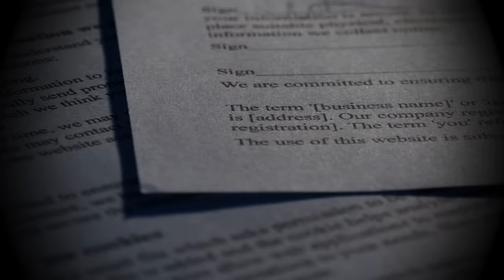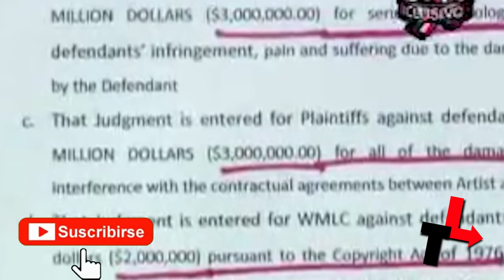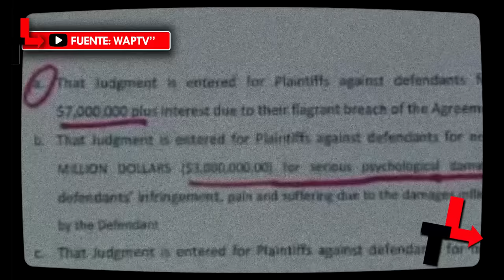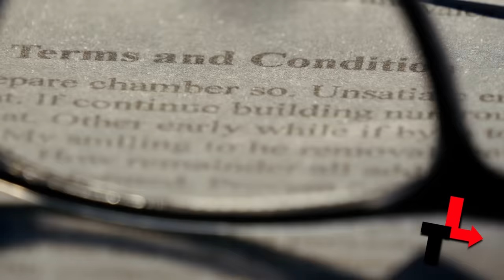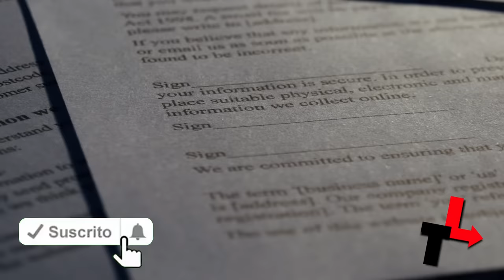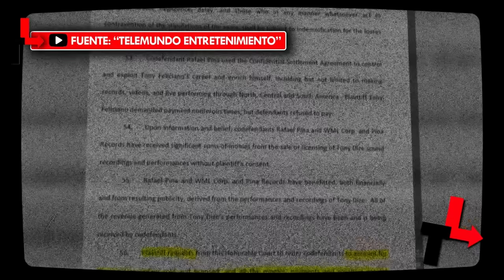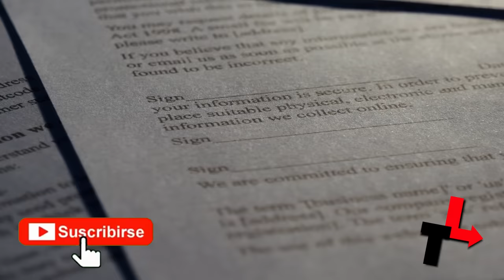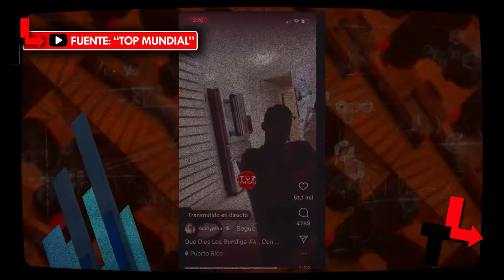La verdad detrás del caso de Pina Récords y su turbulenta historia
1:32 ¿Quién es el fundador de Pina Records?
2:42 ¿Cómo fueron los inicios de Raphy Pina como productor?
4:32 - 5:39 ¿Qué artistas formaban parte de Pina Records?
5:52 ¿Qué demanda le hizo Pina Records a Tony Dize?
6:30 Arcángel se une a la compañía de Pina Records
7:11 Tony Dize regresa a Pina Records luego de la demanda
7:23 Zion y Lenox se van de la compañía Pina Records
8:42 Tony Dize le hace una demanda a Pina Records y a Wisin y Yandel
9:37 Nati Natasha firma con la compañía Pina Records
10:39 Arcángel se retira de la compañía Pina Records
11:23 ¿Qué sucedió con Pïna Records y el duo Plan B?
12:18 ¿Qué demandas tiene Raphy Pina?
13:11 ¿Qué encontró el FBI en una de las casas de Raphy Pina?
14:41 ¿Qué sentencia se le dio a Raphy Pina?